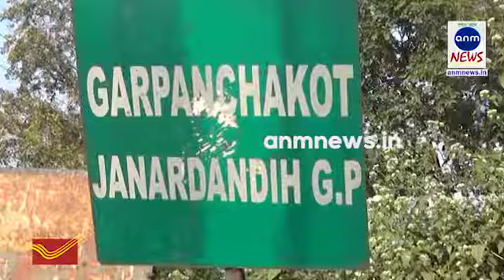ইতিহাসের ঐতিহ্য গড় পঞ্চকোট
এএনএম নিউজ,আসানসোল : ভারতের বাংলার পুরুলিয়া জেলার খুবিই আকর্ষণীয় একটা ঐতিহাসিক জায়গার নাম গড় পঞ্চকোট.ঐতিহাসিক এই স্থানটি রাজধানী ছিল ওই অঞ্চলের শাসনকারী শিখর রাজবংশের. এলাকার প্রায় ৫ মাইল বিস্তৃত একটি দুর্গ ছিল এই গড় পঞ্চকোট.তবে বর্তমানে সুরক্ষায় গাফিলতির জেরে প্রায় ধ্বংসপ্রাপ্তি হতে চলেছে পঞ্চকোটের অধিকাংশ.সংরক্ষণের অভাবে নিজের সৌন্দর্য্য হারাতে চলেছে সেখানকার বিখ্যাত কিছু প্রাচীন মন্দির.কিন্তু তাও কমেনি পুরুলিয়ার বিখ্যাত প্রাচীন গড় পঞ্চকোটের ঐতিহ্য.পঞ্চকোটের আকর্ষনে আজও রয়েছে পঞ্চরত্ন মন্দির,কঙ্কালী মাতার মন্দির, রাজপ্রাসাদের ধ্বংসাবশেষ ছাড়াও অন্যান্য অনেক স্থাপত্য.